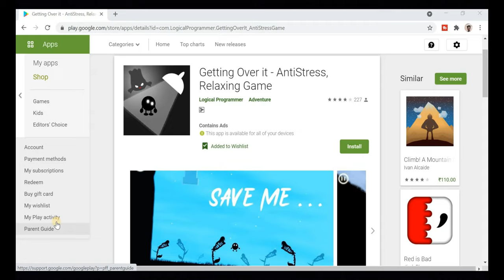Getting Over It New Game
If you enjoy or learn something give US 5 Star ratings and your precious review 🎃.

getting over it download
getting over it free
getting over it apk
getting over it for pc
getting over it online
getting over it game
getting over it scratch
Jump King (2019)
Jump King
Happy Wheels (2010)
Happy Wheels
Golfing Over It with Alva Majo (2018)
Golfing Over It with Alva...